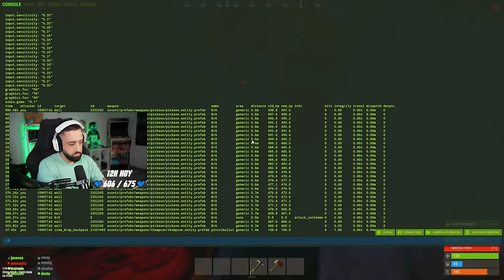ME INTENTAN DEFENDER ESTE RAIDEO DE LA FORMA MAS RANDOM | Rust Tore 1005